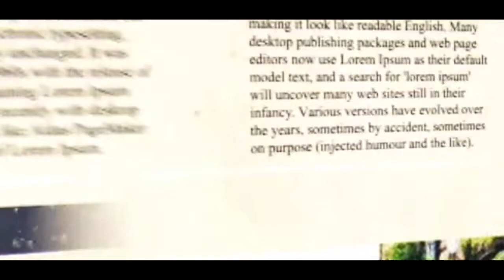রাজ্যে এল কোভিশিল্ড ভ্যাকসিন